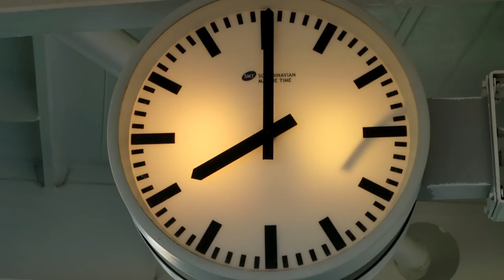Super Bad Vlogs | #7 | Lisbon (Final)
Today the Super Bad Vlog comes to an end. Join me one final time for more goofing around as we explore Lisbon.

I've really enjoyed making these vlogs. Creatively they're very different to what I normally do and pushed me out of my comfort zone. Additionally I got to flex camera skills I haven't used since college.

I don't know If I'll ever do this again but for now, thank you for joining me on this adventure.

  ► Conny Taxildaris
  ► Axel Johansson